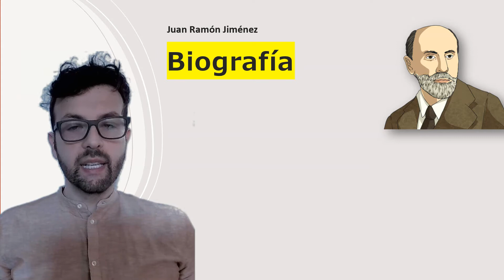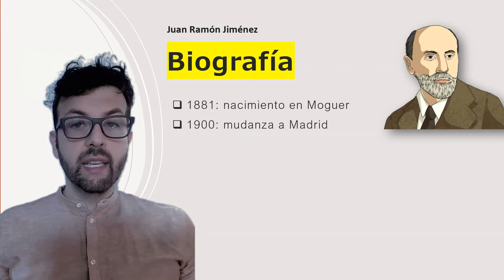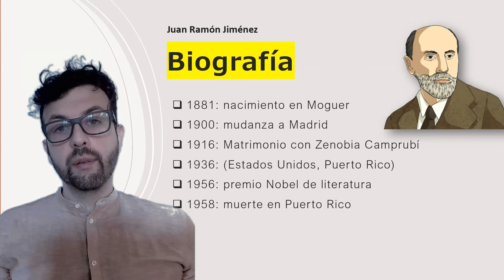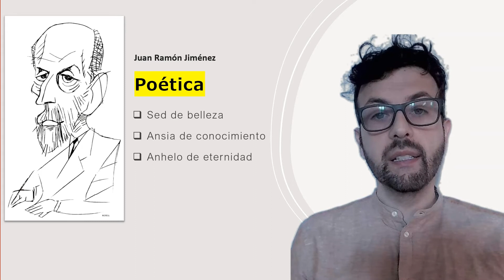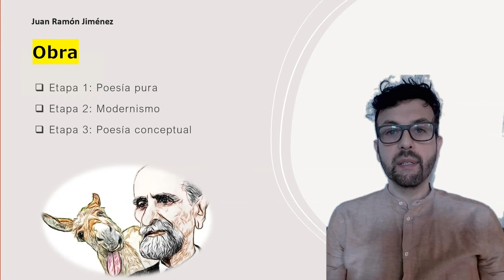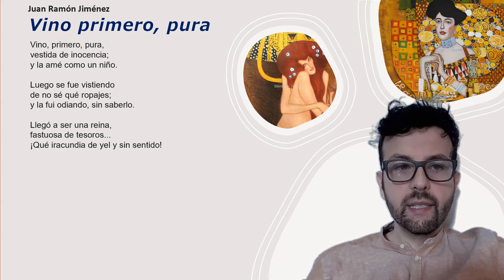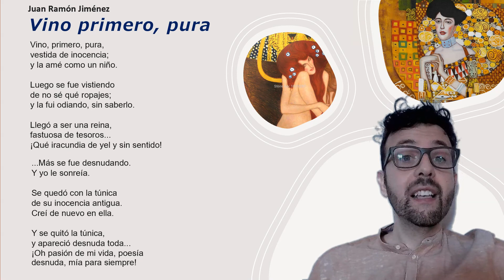Juan Ramón Jiménez - Vida, obra, "Vino primero, pura"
Biografía, poética y etapas de la literatura del poeta Juan Ramón Jiménez. Análisis y comentario de su poema "Vino primero, pura".